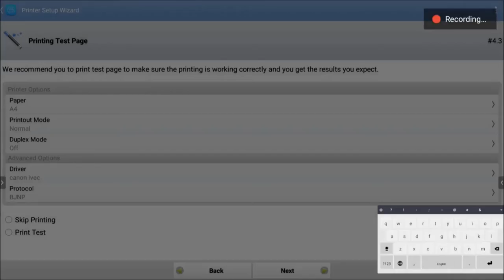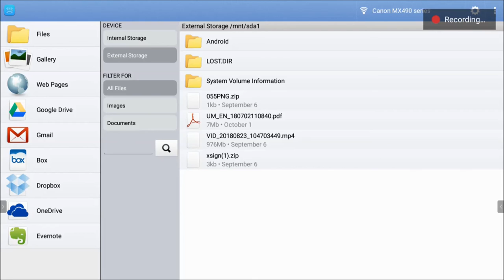[BenQ FAQ] Public Display Product_How to use InstaQPrint?